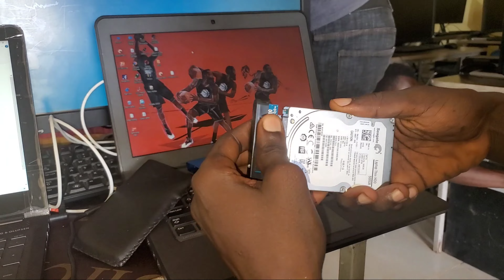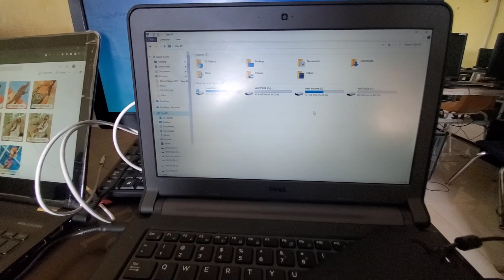How to properly Change External hard drive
welcome to  Easy Paul
This channel bring you variety of great content, such as
- Tutorial videos
- Interviews
- techonology
- Sports
Now, you may ask - How do we  know all this topics ? Well there is a simple answer to that, which is that we have being doing things like this out of YouTube and now we  want to bring it on YouTube.

Easy Paul